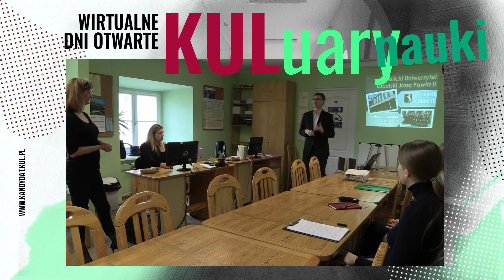Zarządzanie - studia II stopnia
Zarządzanie KUL to kierunek studiów przygotowujący w zakresie dwóch specjalizacji: Zarządzania kapitałem ludzkim oraz Marketingu. Umożliwiają pracę m.in. na stanowiskach menedżera lub kierownika średniego i wyższego szczebla w przedsiębiorstwach z różnych sektorów gospodarki, konsultanta w firmach doradczych, czy prowadzenia własnej działalności gospodarczej.
Więcej informacji: kandydat.kul.pl